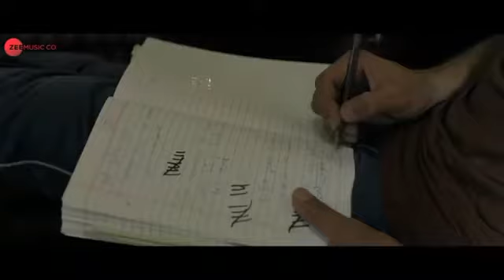Apna Time Aayega Gully Boy Ranveer Singh & Alia Bhatt DIVINE Dub Sharma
tammam channel vit song